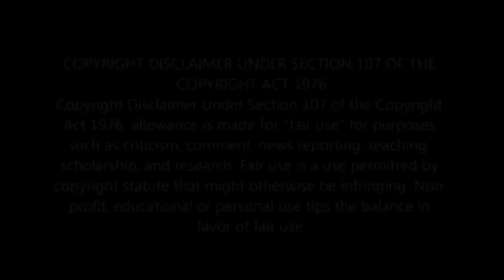Reacting to EMIWAY - CHECKMATE #1 (NO BRANDS EP) OFFICIAL MUSIC VIDEO.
VIDEO BY NISHAN BHUJEL

SHOOT ASSIST - SULAKSHYAN